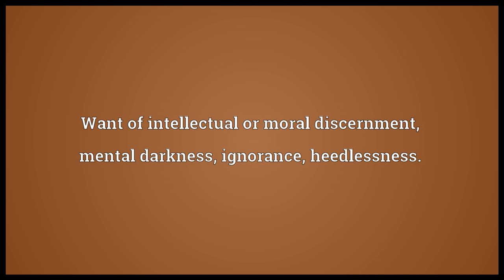Blindness Meaning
Video shows what blindness means. The condition of being blind; unable to see.. Want of intellectual or moral discernment; mental darkness; ignorance, heedlessness.. concealment. blindness synonyms: cecity, sightlessness.  blindness pronunciation. How to pronounce, definition by Wiktionary dictionary. blindness meaning. Powered by MaryTTS